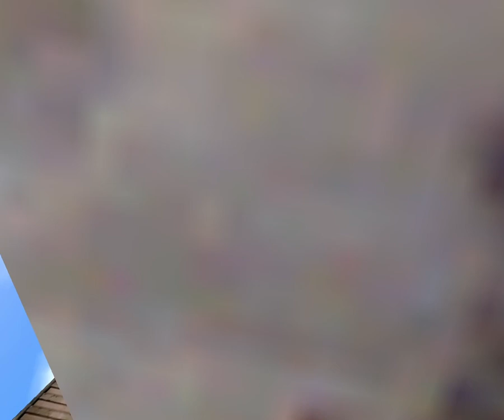Half-Life - Part 13 - New Weapon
Half-Life 1 is one of the greatest games of all time. I am ashamed to admit, that I have never played it before. Now is the best time to correct that mistake.

There was a problem, again... I recorded the game for 1 hour and 40ish minutes, and talked and talked... but my mic didnt record anything, even though It did in videos before and after.